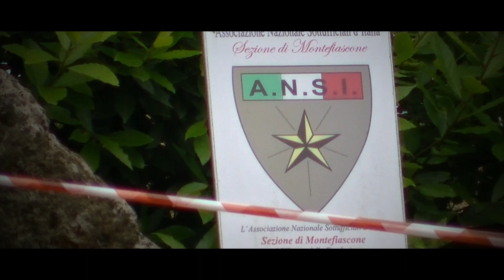Lago Montefiascone 2023 | Giuseppe Vacca | Osella PA30